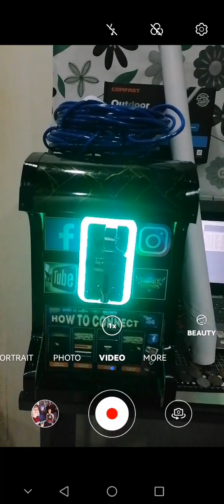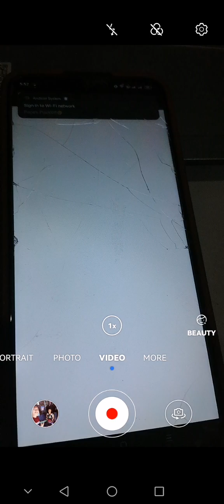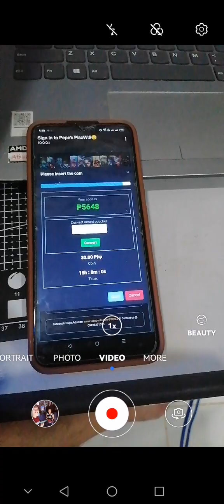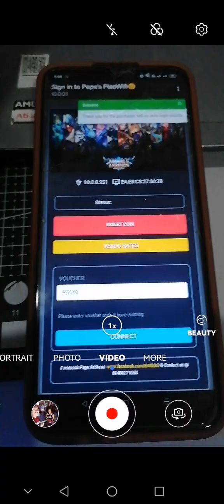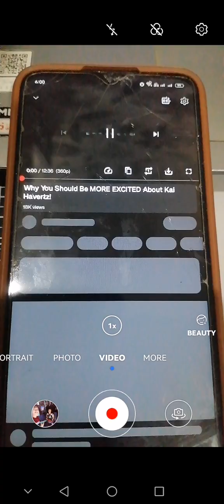Wifi Vendo order customer from Lanang Davao City